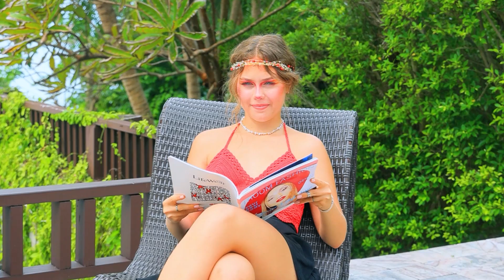Bliźniaczki Gorąca kontra Zimna Syrenka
Bliźnięta występują nie tylko wśród ludzi, ale także wśród syren! Nie wierzysz? Zobacz w naszym nowym filmiku!